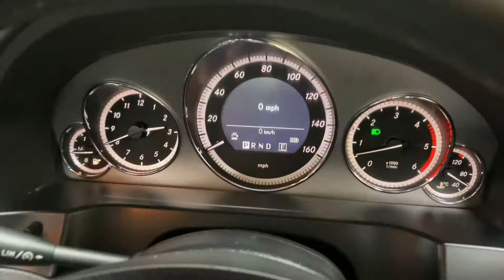2011 (11) Mercedes-Benz E Class E350 CDI BlueEFFICIENCY Sport 2dr Tip Auto FULL SERVICE HISTORY